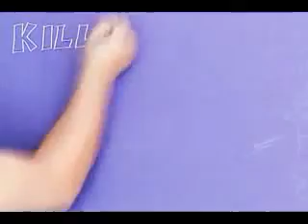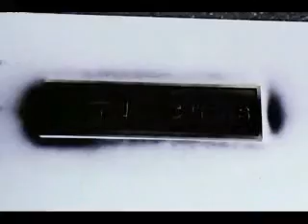Discovery Channel - Mythbusters Parody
Hidden Agenda's entry into the Discovery Channel's parody contest.  Contest required you to parody one of the Discovery Channels shows.  The prize was nationwide syndication and $500.  Although we didn't get broad casted we had a fun time filming.